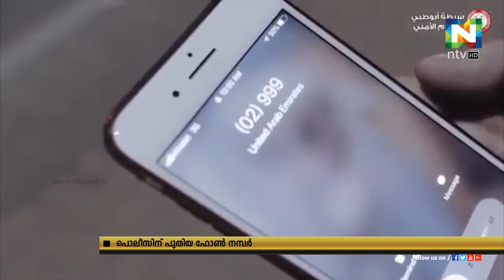അബുദബിയില്‍ ജനസേവനത്തിന് പൊലീസിന് പുതിയ ടെലിഫോ നമ്പര്‍.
തലസ്ഥാന നഗരിയില്‍ ജനസവേനത്തിനായി രണ്ട് പുതിയ ടെലിഫോ നമ്പറുകളാണ് അബുദബി പൊലീസ് അവതരിപ്പിച്ചത്.
അബുദബിയുടെ പരിധിയിലുള്ളവര്‍ക്ക് 02 999 നമ്പറില്‍ പൊലീസ് സേവനം ലഭിക്കാന്‍ വിളിക്കാം. അതേസമയം അലൈനില്‍ താമസിക്കുവര്‍ക്ക് വിളിക്കാനായി 03 999 നമ്പരാണ് ക്രമീകരിച്ചത്.